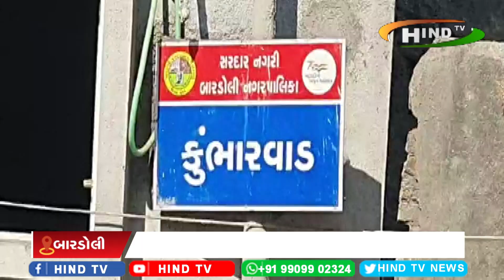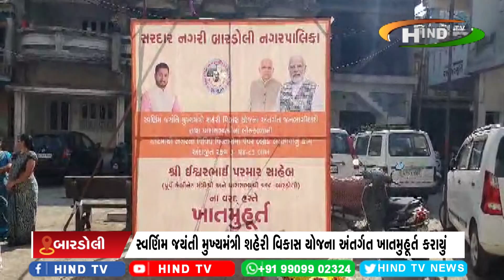બારડોલી 6 કરોડથી વધુના વિકાસલક્ષી કામોનું ખાતમુહૂર્ત કરવામાં આવ્યું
સ્વર્ણિમ જયંતી મુખ્યમંત્રી શહેરી વિકાસ યોજના અંતર્ગત ખાતમુહૂર્ત કરાયું
અમૃત 2.0 યોજના અંતર્ગત વિકાસલક્ષી કામોનું ખાતમુહૂર્ત કરાયું